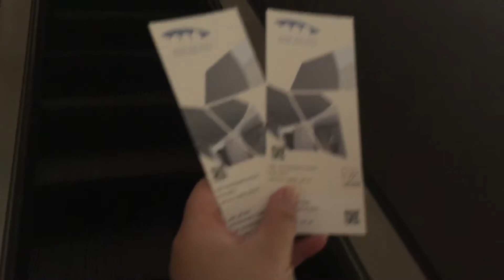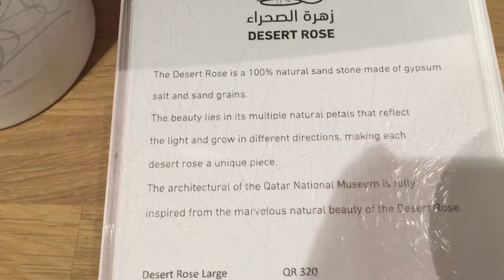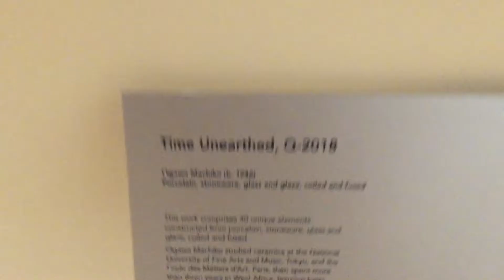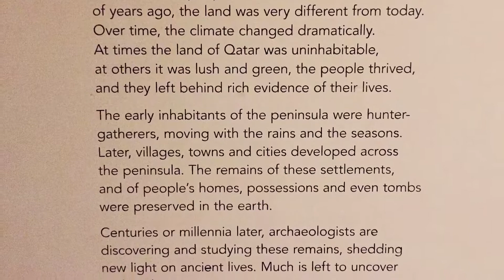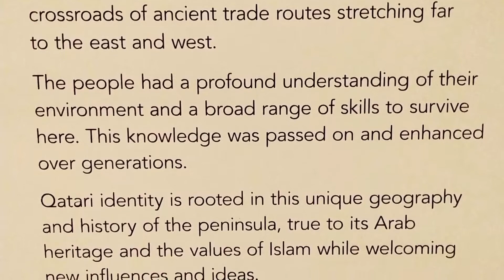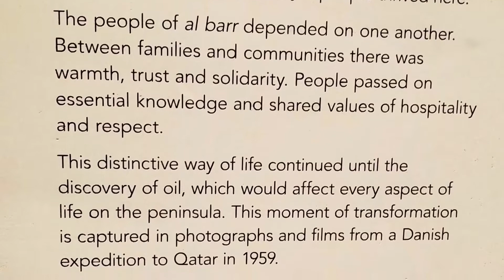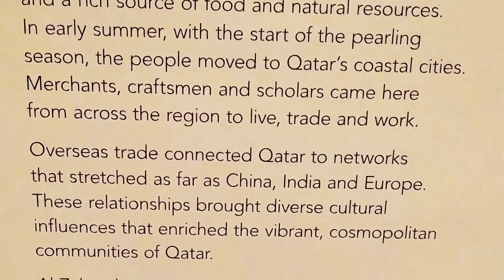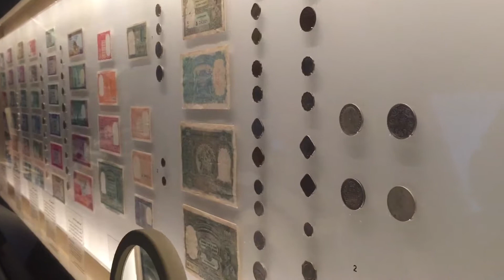National Museum of Qatar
This is a must visit Museum here in Doha, Qatar.
You will learn a lot about the history and culture of the country. Not only children will appreciate this place but adults as well.
My wife and I are amazed with this Museum and how passionate are the locals in preserving their history.

Saturday vlogs.
Camera : iPhone6 and Xiaomi Note 6 pro
Edited: iMovie
Gimbal : Zhiyun Smooth 4